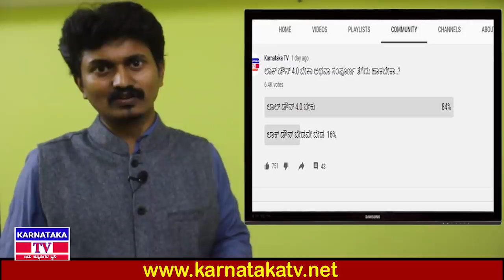ಚೀನಾ ಜುಟ್ಟು ಭಾರತದ ಕೈಯಲ್ಲಿ..! ಆದ್ರೆ..? | Complete News | KM Shivakumar | Karnataka Tv